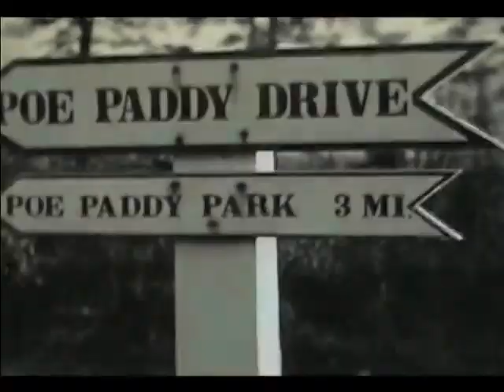Civilian Conservation Corps, Company 1333, Camp S-63, Poe Valley vid 3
The Foreman's Boys video 3

Employment prospects for many were bleak at the height of the Great Depression. For unmarried recent high school graduates, the prospect of getting a job was mostly non-existent. President Rosevelt’s New Deal plan included the Civilian Conservation Corps, a program specifically targeted to provide employment for those whose job prospects were non-existent. This seventeen to twenty-five-year-old age group would seize upon this opportunity for full-time employment, enroll for a six-month hitch and venture into the unknown.

New enrollees processed into the program at regional induction centers after receiving a medical exam, issued clothing and gear, given a general idea of the work projects they would engage. They were then transported to a work camp, their new home for the next six months. The work to be performed was focused on regeneration of America’s severely depleted forests and lands. For many decades harvesting of timber, depletion of natural resources, and taking from the lands had been performed with little or no regard for conservation.

The work projects included tree planting, eradication of destructive vegetation, construction of roads and bridges, fire management, soil management, and the development of parks and recreational areas. This book tells the story about CCC Company 1333, Camp S-63, Poe Valley situated in the rugged mountains of central Pennsylvania. From the first day, the camp was activated through the last day of operation, the book is filled with accounts of camp development, work projects, construction of the dam creating Poe Valley lake, and numerous stories told by veterans, camp administrators, and military commanders. Included are hundreds of names of rostered enrollees. Anyone interested in learning what life was like in a CCC camp during and after work hours, this book will provide insight into camp operations and activities. For those researching family history, the roster of names just may include the one you have been looking for.

About the Author:

Bill Marcum is a Civilian Conservation Corps enthusiast who for many years hosted reunions for veterans of Civilian Conservation Corps Company 1333. In recent years, in collaboration with the Penns Valley Area Historical Museum, Centre County Historical Society, and the Pennsylvania Department of Conservation & Natural Resources he has hosted gatherings for veterans, extended family members of veterans, and fellow Civilian Conservation Corps enthusiasts to celebrate its legacy. In 2018, Bill and his wife Mary were presented the Jacqueline J. Melander Award by the Centre County Historical Society for decades-long work in preserving the history, stories, and artifacts of the Civilian Conservation Corps, Company 1333, Camp S-63, Poe Valley.

by William Marcum
SUNBURY PRESS
Trade paperback - 6 x 9 x .8
300 Pages
HISTORY / United States / 20th Century
HISTORY / United States / State & Local / Middle Atlantic
POLITICAL SCIENCE / Public Policy / Environmental Policy